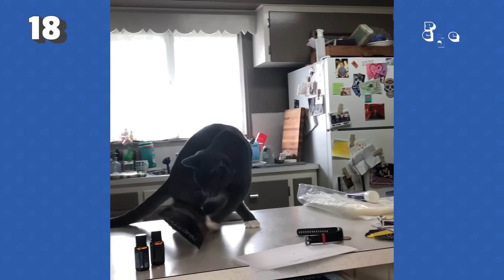Dog Slips Into Woman's Workout 😯 | FUNNIEST Pets Of The Year...So Far (2023)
It's already July!? That's October in pet time. How did these goofball pets manage to cram a whole year's worth of fails into half the time? Here are the Funniest Pets Of The Year So Far!